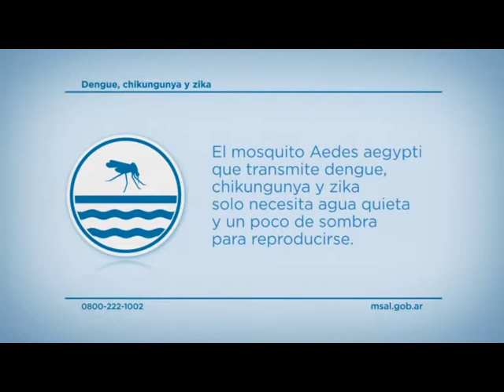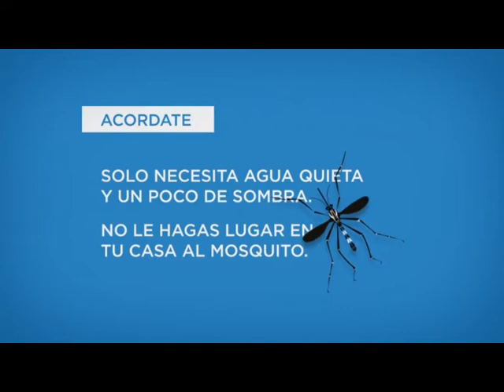EL COMBATE CONTRA EL MOSQUITO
ENTREVISTA: MIGUEL CORTI – ZOONOSIS LA COSTA